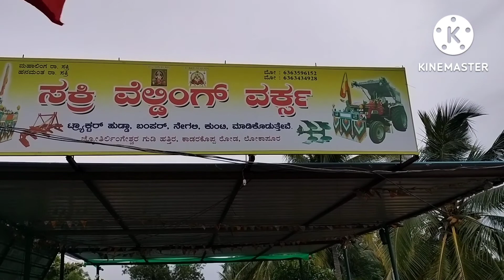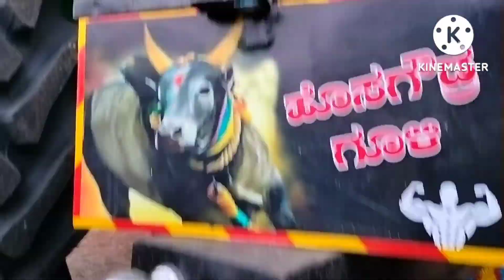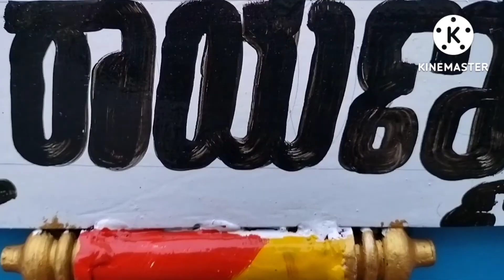ಸಕ್ರಿ ವೆಲ್ಡಿಂಗ್ ವರ್ಕ್ಸ್ ಕಾಡರಕೊಪ್ಪ ರೋಡ ಲೋಕಾಪುರ್ 587122 TQ:-ಮುಧೋಳ dist:-ಬಾಗಲಕೋಟ 6363596152 6363434928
sakri